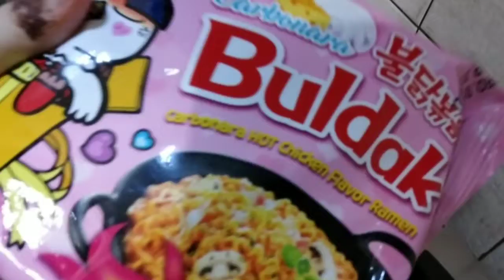Samyang Carbo Hot Chicken Flavor Ramen Review |DIYCRAFTS